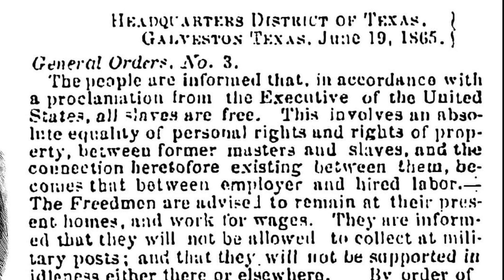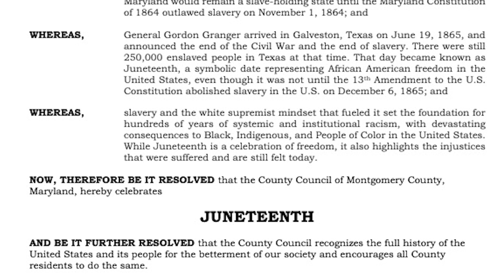Councilmember Jawando Presents Proclamation Recognizing Juneteenth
Councilmember Will Jawando presented a Proclamation recognizing Juneteenth on Tuesday. Juneteenth is a federal holiday in the United States celebrating the emancipation of African-Americans who had been  enslaved in the United States.

Originating in Galveston, Texas, in 1866, it has been celebrated annually on June 19 throughout the United States as an official federal holiday since 2021, when President Joe Biden signed the Juneteenth National Independence Day Act.

Here's a list of some Juneteenth events happening in Montgomery County, click the links for more details: